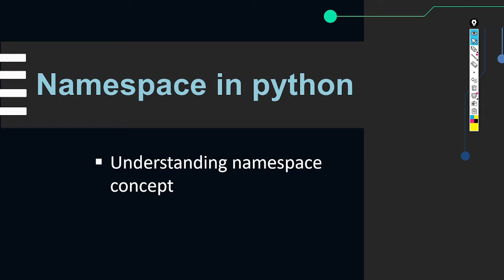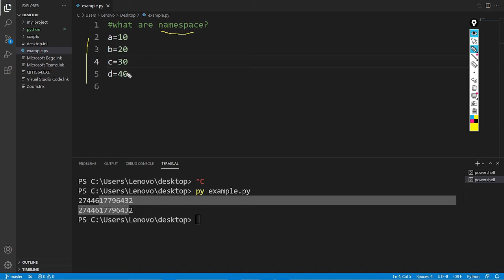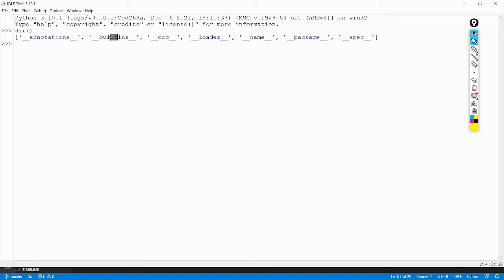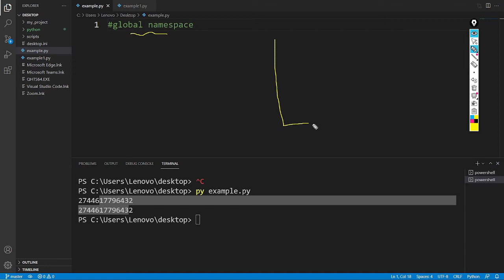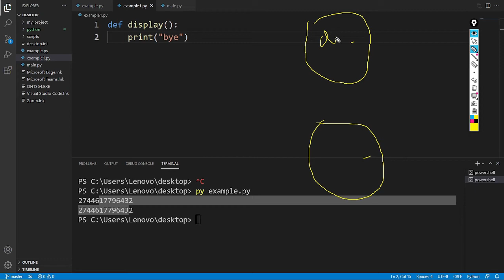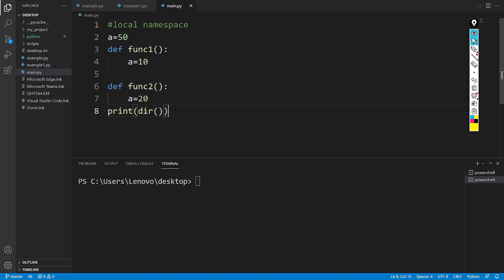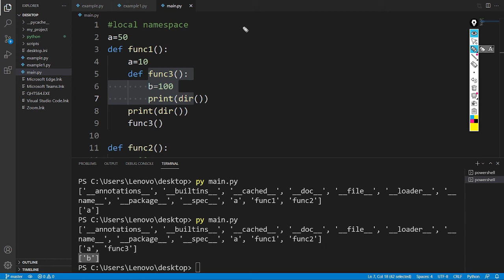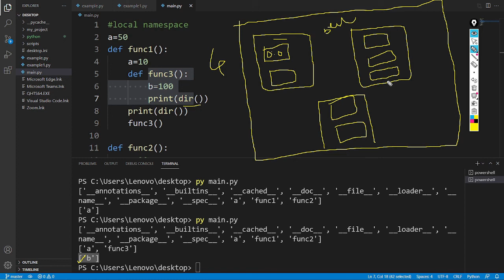Namespace in Python | What is Namespace in Python | Python Tutorial in Hindi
This video is a part of advanced python tutorial.In this video,i have covered built in higher order function in python. We will learn map() function with real life usage.Let's see

1) Python Tutorial in Hindi
2) Function in Python
3) reduce() Function in Python

source code :-

creator:-
     $ -shantanu kejkar -$